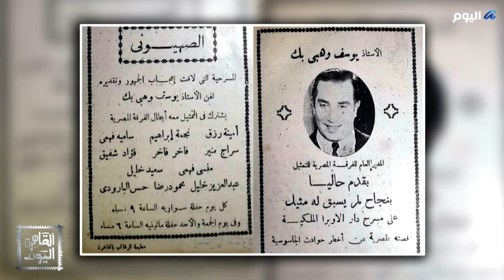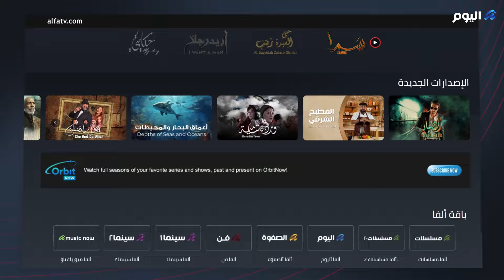سراج منير.. ابن الذوات الذي ترك الطب ليصبح عنتر السينما المصرية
الناقد الفني و االحكواتي إلهامي_سمير ضيف إدوارد و نانسي_مجدي في فقرة الحكواتي ومشاهد من حياة النجم سراج_منير ابن_الذوات الذي تر ك دراسة الطب في ألمانيا وعمل في السينما كممثل وتألق في عدة أدوار حتى قام ببطولة فيلم عنتر_ابن_شداد و عنتر_ولبلب وغيرها من الأفلام الناجحة